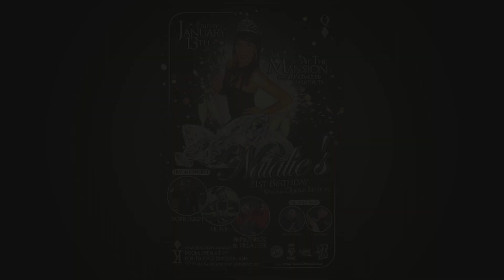Natalie Banks Bday Bash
Celebrating her 21st Bday, Natalie did it big, bringing out performances by:  Gerald G & DNS, Dorrough, Treal Lee & PrinceRick with a special appearance by Lil' Flip.  Power House was there to capture the event and presents a short recap.  Extended Version COMING SOON!